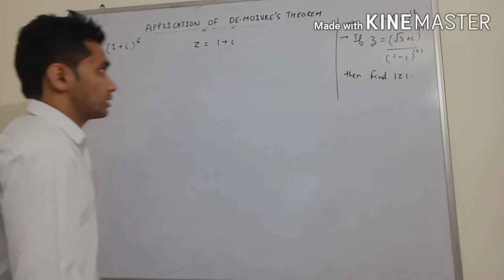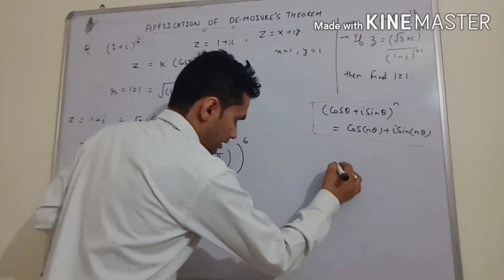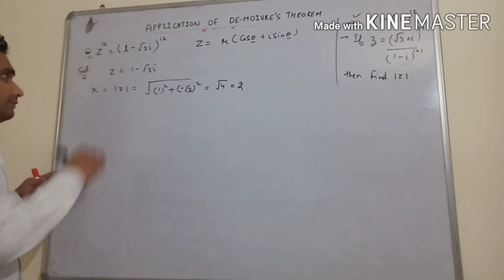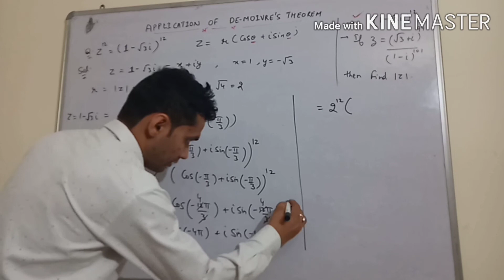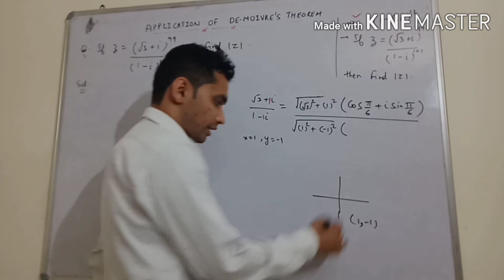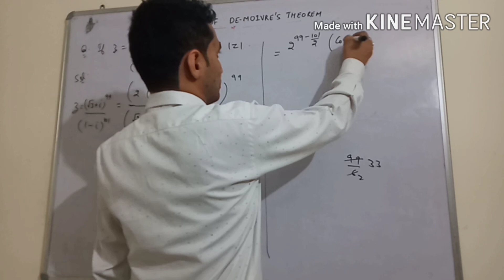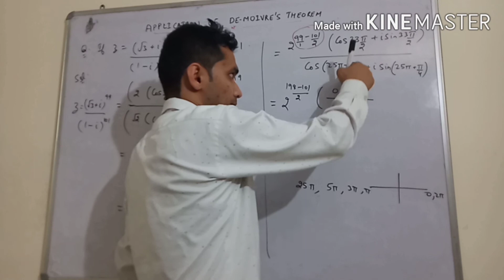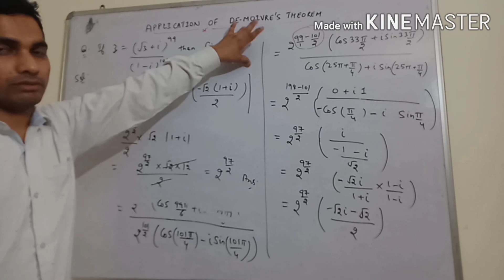APPLICATIONS OF DE-MOIVRE'S THEOREM